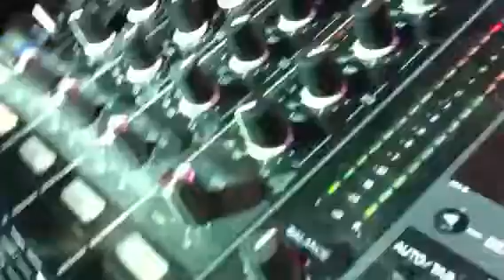Dominico ft Sakso at Moodstock 2011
Moodstock festival 2011